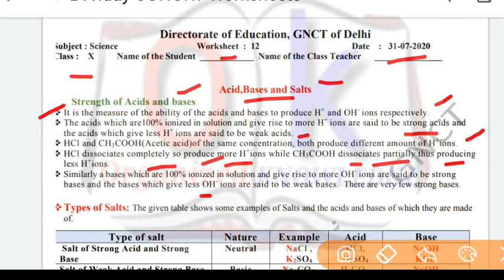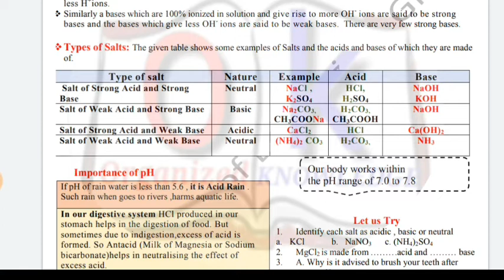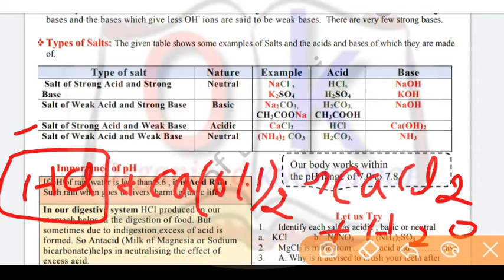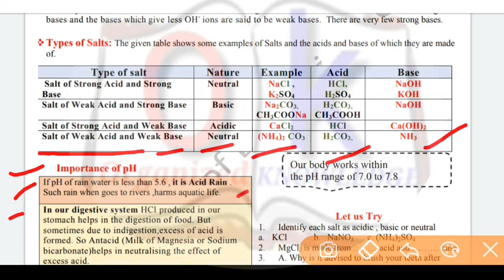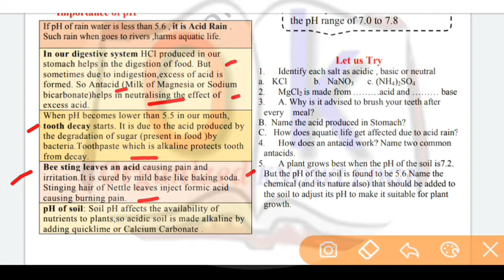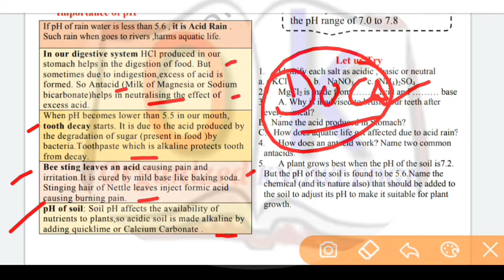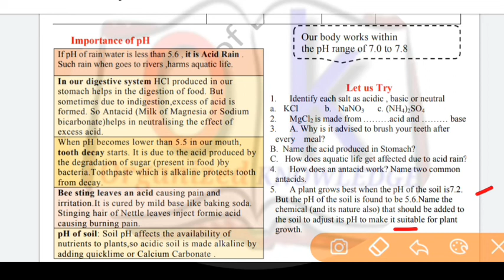Worksheet 12Class 10(English) Science CH 2 अम्ल क्षारक एवम लवण Acids bases and salts, cbse ncert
In this video you will get solution of worksheet 12 forwarded by department of education related to chapter 2 अम्ल क्षारक एवम लवण,Acids bases and salts